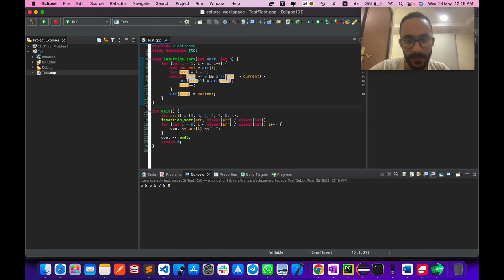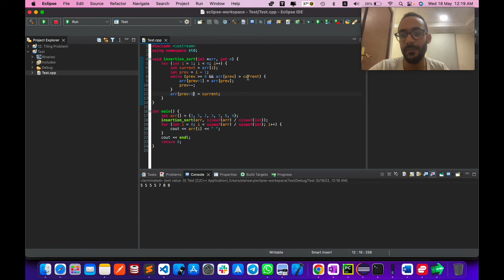015. Insertion Sort